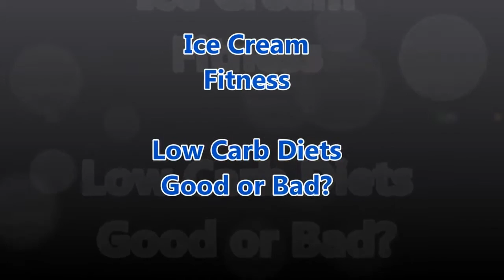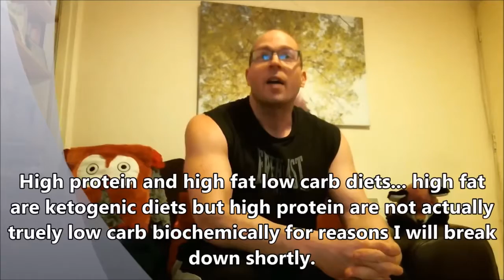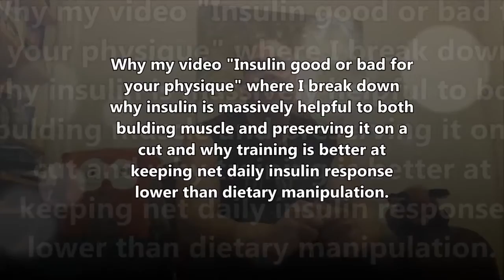Low Carb Diets Good Or Bad Breaking It Down